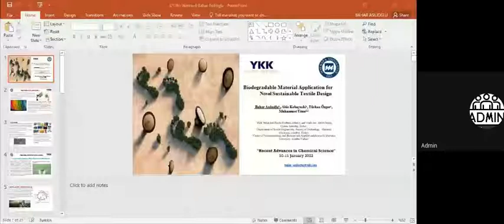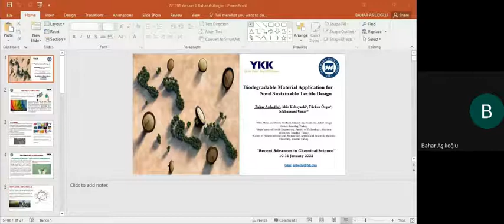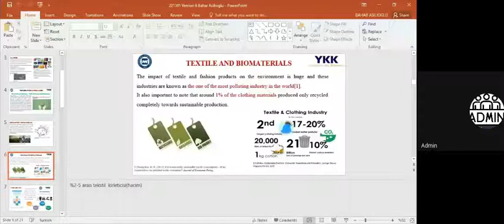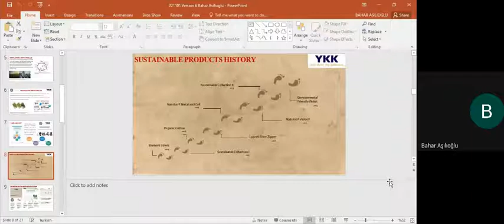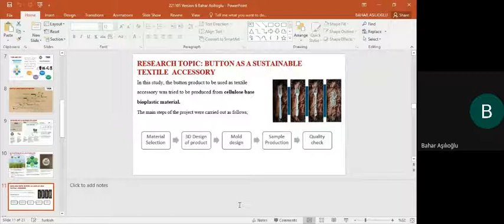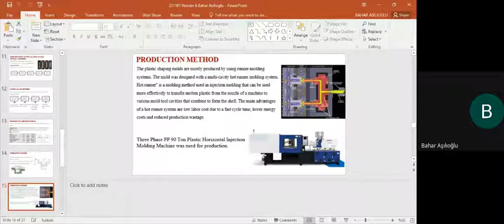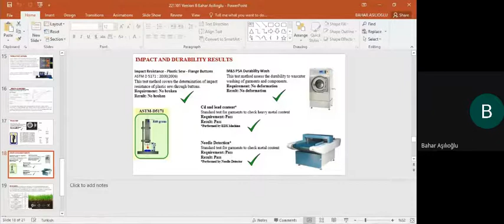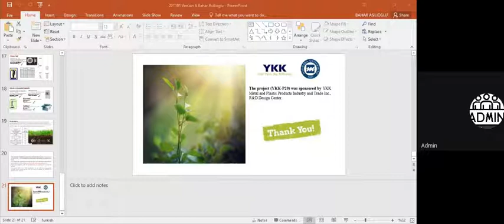Chemistry Conference 11 And January 2022 (2022-01-10 At 20-48 Gmt-8)